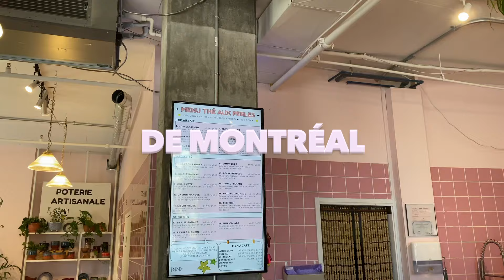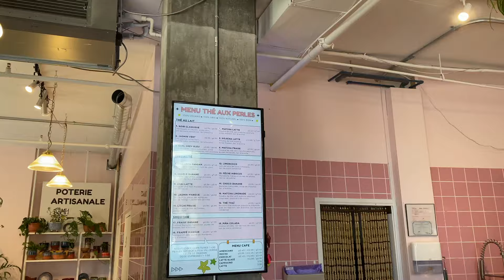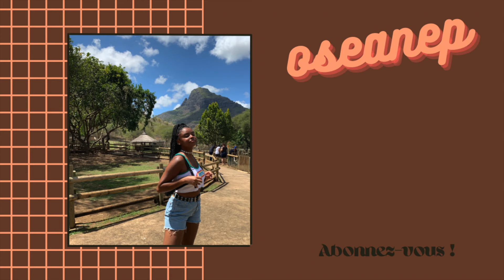Les meilleurs café de Montréal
Petite vidéo , pour vous emmener dans mon quotidien à montréal !
XOXO
Bon visionnage !

Miniature : Picsart stabilisateur